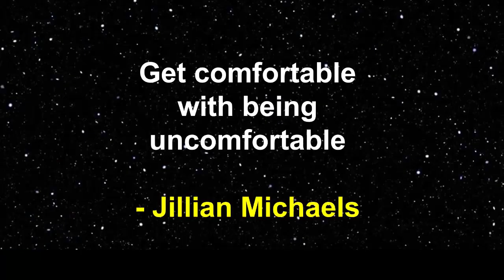Day 6 - 200 Pushups a day for 30 days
In this day I forgot to do 7 pushup, I just realized editing the video, but the show must go on.